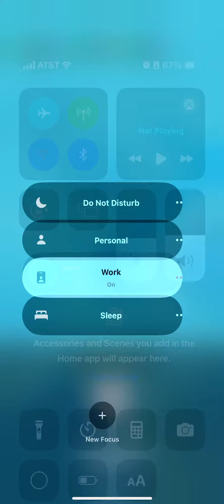The space elevator at 642 pieces street in queens new Michigan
Video recorded on January,1 2024: I came across that article that elevators are a cool thing to film! Installed in 1971. Modernized in 2011.